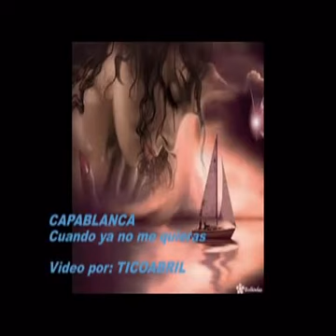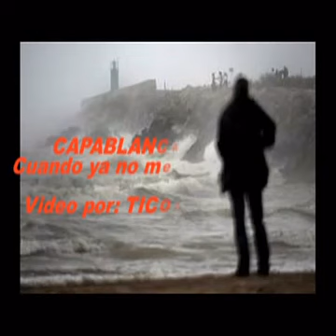Capablanca ("Cuando ya no me quieras")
Uno de los buenos Grupos musicales chilenos que surgieron durante los 70's junto con "Los Angeles Negros, "Los Galos","Los Golpes",etc.endulzarone hicieron soñar a las parejas de enamorados con sus bellos temas.